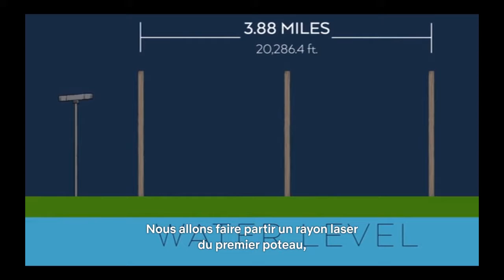Example 16 An other experiment